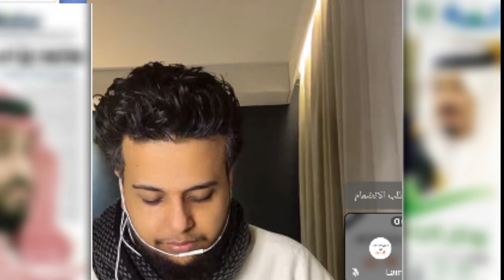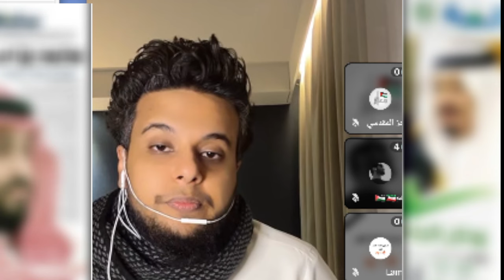مهند سلامة يذهب مع شقيقته إلى موسم الرياض